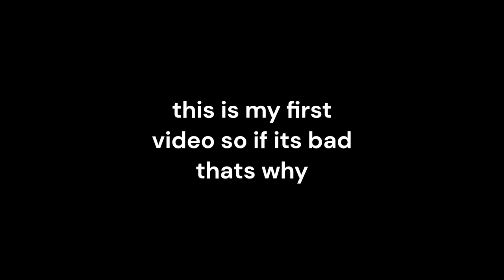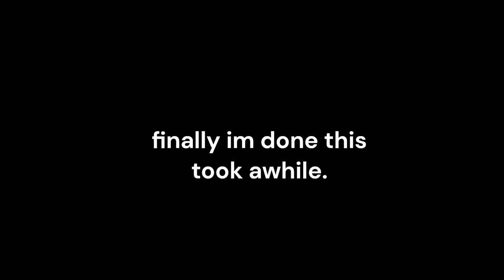part 1 of litteral child fist fights dark souls 3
thanks to my friend
Funny Momento Inc check him out NOW
thanks to the backlogs and little Aggy for inspiring me to make this video